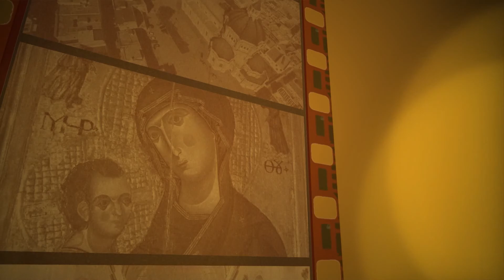“Fermati Ascolta Rifletti”, 25 ottobre 2020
“Fermati Ascolta Rifletti”, la rubrica religiosa a cura di Don Carmine Ladogana sulle strade del Vangelo. 25 ottobre 2020.